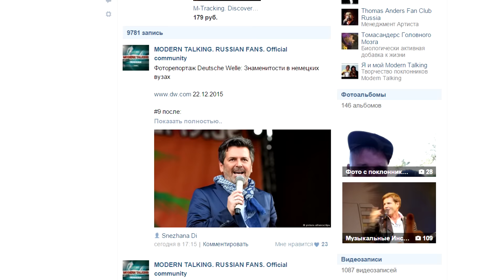DJ Eurodisco - Bells of Paris 2016 PROMO